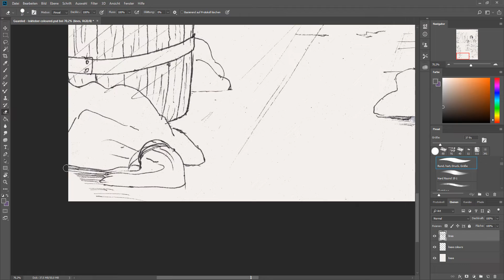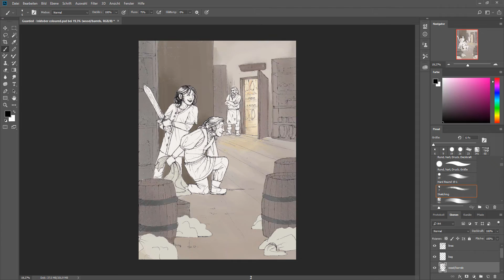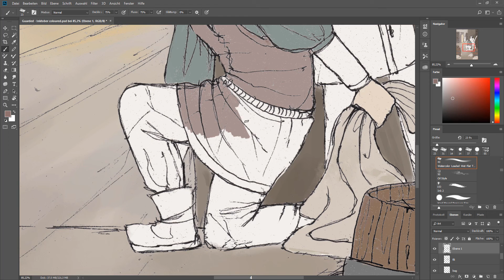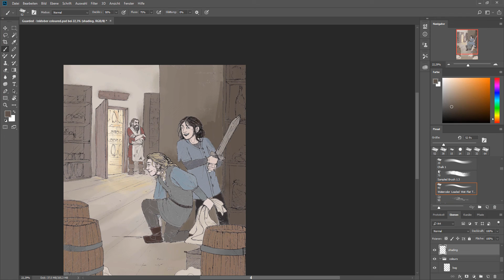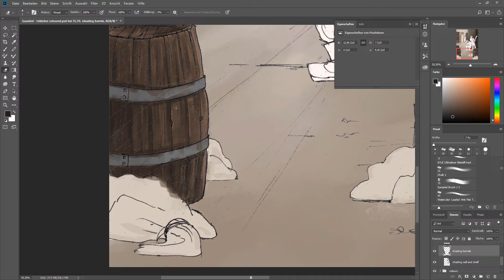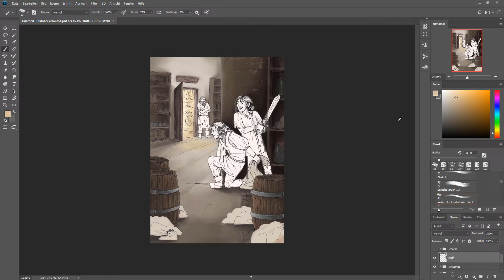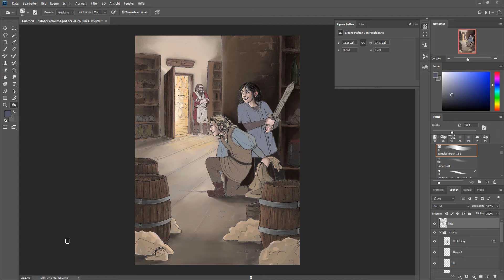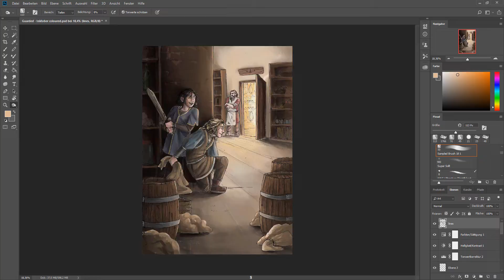Guarded [Inktober Colouring] (time lapse)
The digital colouring of my 13th Inktober drawing: Guarded. It took me about 7h, I think. It could have been faster, but I tried out a lot (my first time colouring a traditional lineart with full colours in PS).